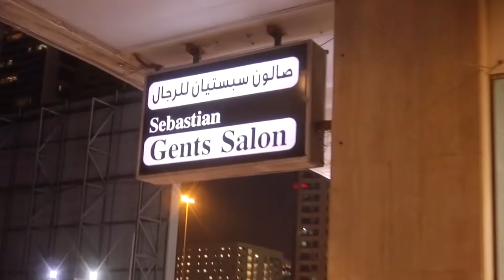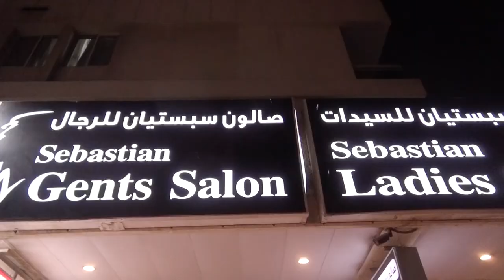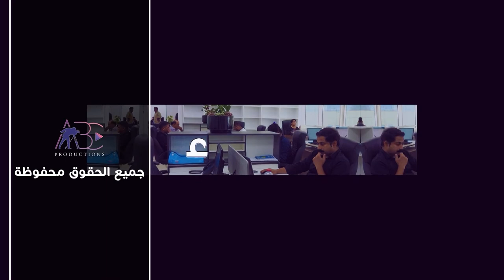Mr Naeem owner of Sebastian Gents Salon